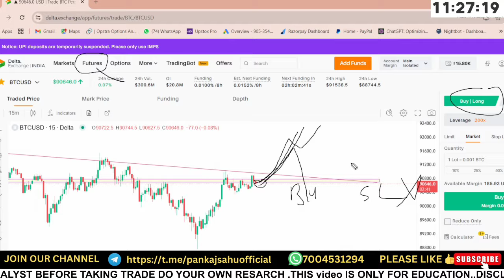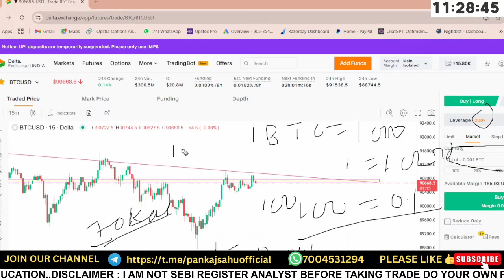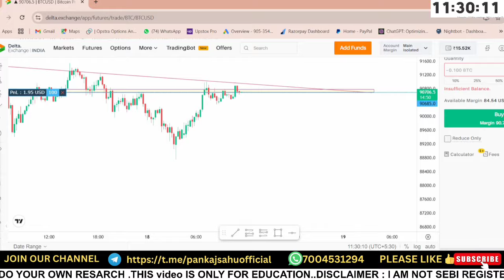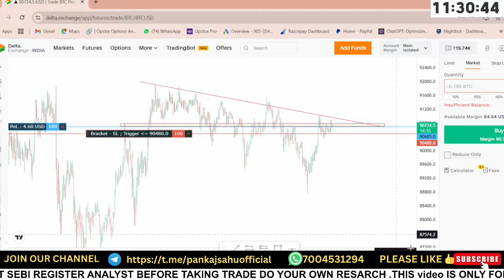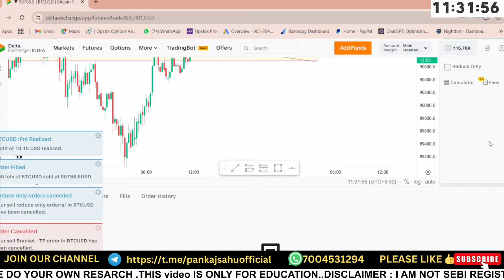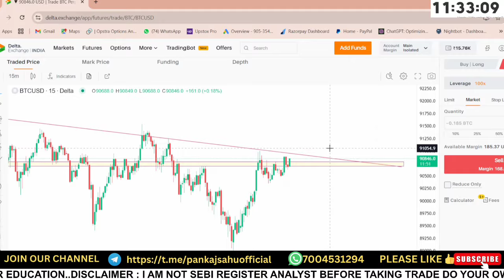Delta india EXCHANGE Future Trade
hi my self pankaj sahu full time option trader, completed my mba in 2011 from ims ranchi, i have done certificate  course in skill nation and leap up inssitute as trading master class
our chhanel pankaj sahu
any suggestion are most welcome

REFFRAL CODE  TO GET 200 RS IN FIRST DEPOSITE   "RBEYP85374"

top 5 motivational books to read for every trader
1.bhagwat geeta link to buy
2.power of subconcious mind link to buy
3.rich dad poor dad link to buy
4.10x rule link to buy
5. The Psychology of Money link to buy

top 5 option trading books
1.super trader link to buy
3. how to make money in intraday tarding buy
5. making money by selling option

Pankaj sahu
daily income idea
Earn daily
guarantee daily income
commotity market
gold trading kaise kare
usd/euro
basic knowledge of trading
basic knowledge of stock market
basic of trading
booming bulls
trade with pnkj
trade with Pankaj
@trade with pnkj
option chain analysis
intraday trading
swing trading
future and option
call put
ce pe
technical analysis
candlestick pattern
chart pattern
today nifty 50 analysis
daily nifty bank nifty analysis
price action
how to invest in stockmarket?
forex trading
forex trading kaise kare
how do forex trading work
risk management in trading
phycology in trading